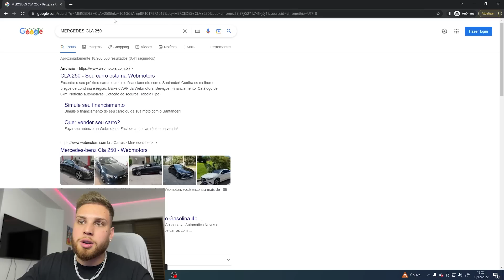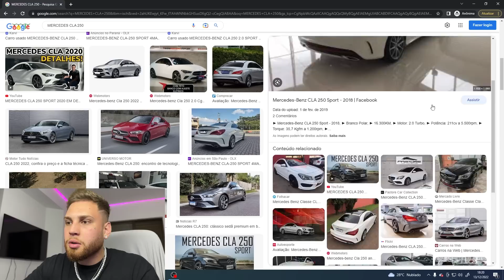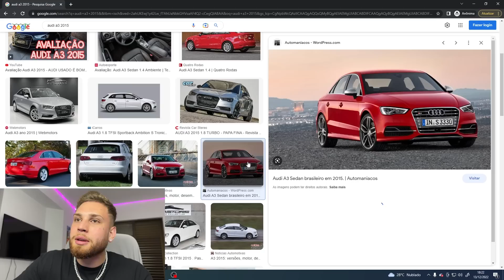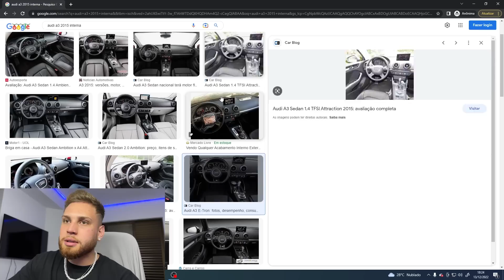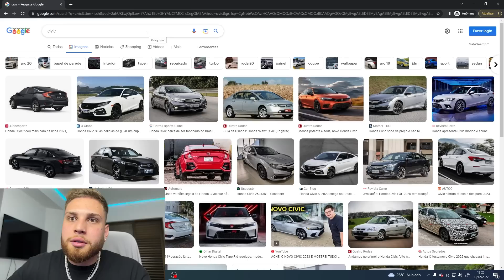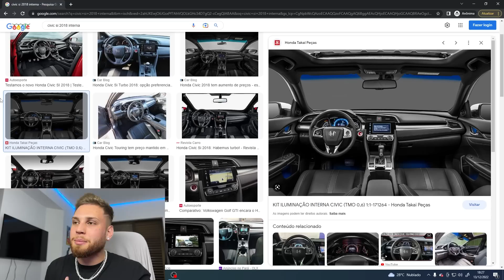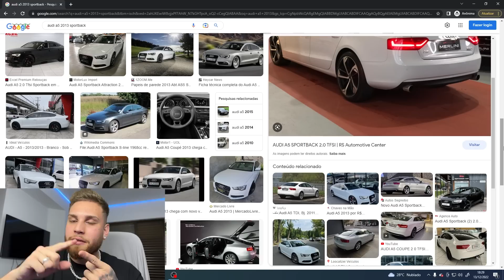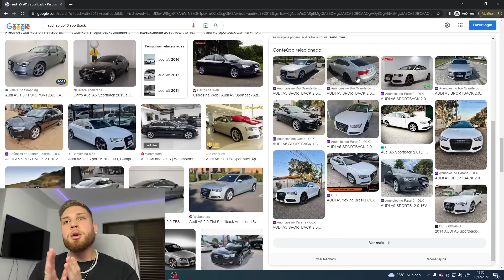FINALMENTE CHEGOU O DIA - VOU COMPRAR UM CARRO NOVO !! 😍🙏🏻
📷 ME SIGAM NO INSTAGRAM: https:/